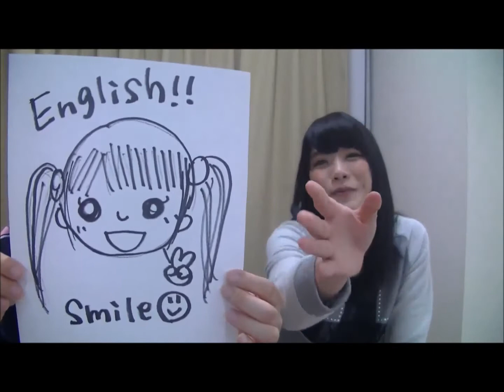SKE48松村香織の今夜も１コメダ"ぐぐたすの輪" Season2 #4 130522 酒井萌衣 4-4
♤週刊プレイボーイ連載専用♤

SKE48松村香織の今夜も１コメダ"ぐぐたすの輪"
Season2～クビになるまで～